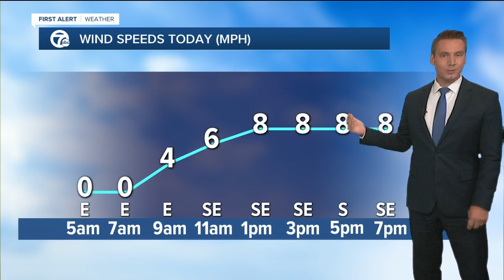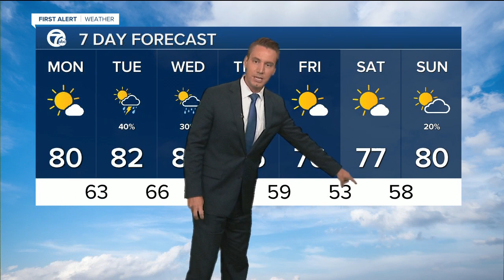Metro Detroit Forecast: Getting warmer; chance of rain tomorrow